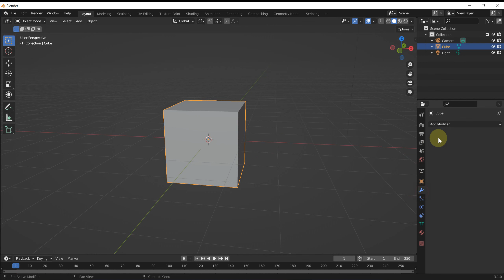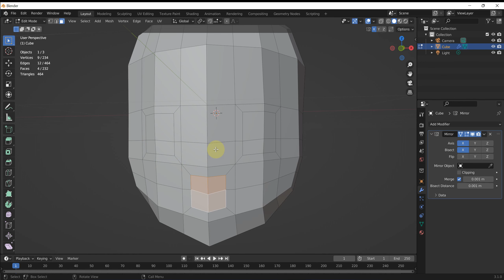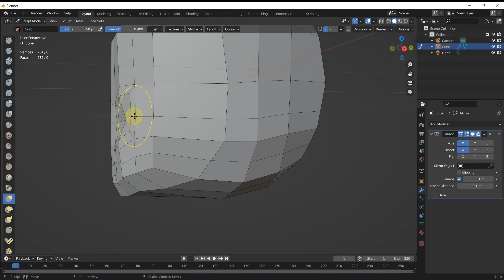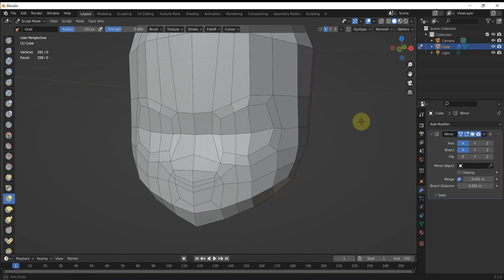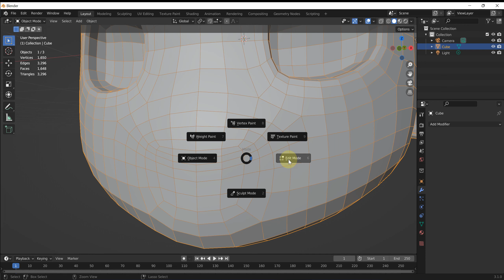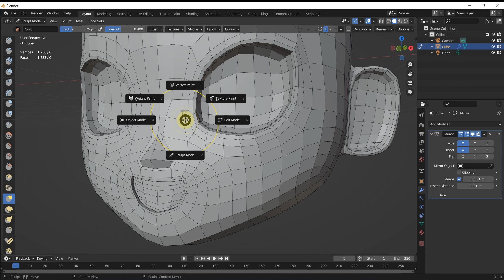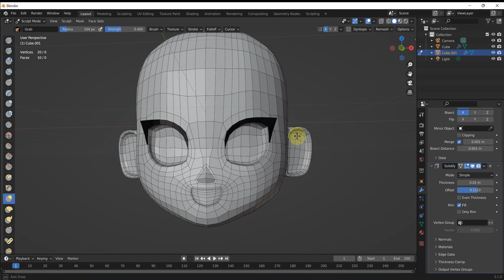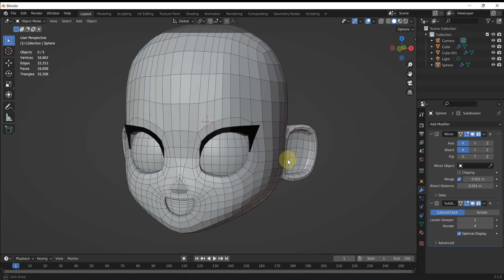สอน Blender ตอนที่ 1 ปั้นหน้าการ์ตูนน่ารักๆ ครับ (สำหรับมือใหม่ ทำตามได้จริง บอกละเอียดทุกขั้นตอน)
สอน Blender ตอนที่ 1 ปั้นหน้าการ์ตูนน่ารักๆ ครับ (มือใหม่แค่ใหนก็ทำตามได้ สอนละเอียดมั่ก)

* กด ctrl+tab เพื่อเลือก mode การทำงาน